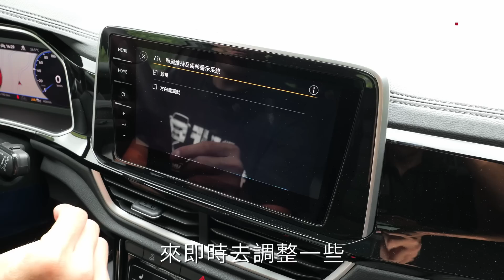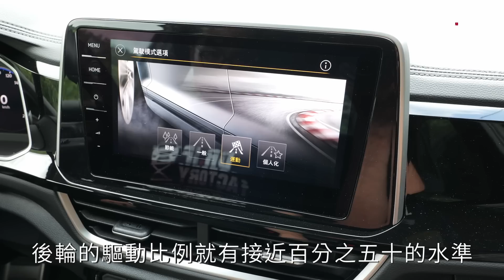開 T-ROC 露營去！VW T-Family 露營 T-ROC 用LV2走高速、四驅跑山路，駕駛感受全解析！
自從上次開Skoda Kodiaq 露營已經有段時間，好在VW日前舉辦 T-Family 露營活動，讓我們開著T-Cross、T-ROC、Tiguan 這些T-Family成員，去新竹露營去，DR.IF則抽到T-Family中最喜歡的T-ROC，T-ROC有尺碼適中的身形，T-ROC 330TSI動力夠用，T-ROC 330TSI也配置4Motion四驅與跑車避震，開起來非常動感，同時T-ROC也具備VW LV2自駕科技，開著T-ROC長征又去跑山，最適合不過了！

▼段落介紹▼
0:00 開場
1:28 高速駕駛感受
2:52 山路操駕
4:54 露營場地
5:13 結尾